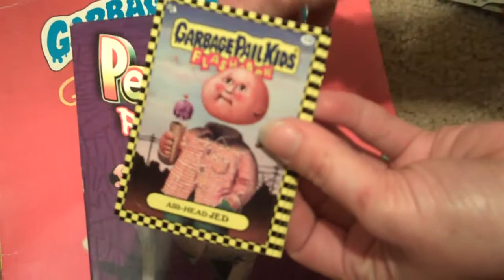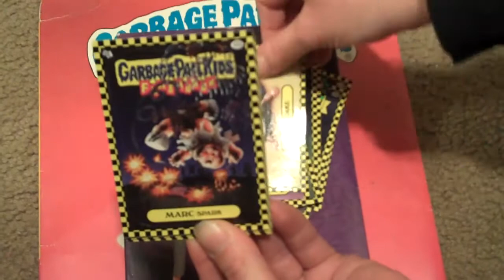Breaking open 2 packs of GPK FlashBacks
Scored a Silver & Green and a Loco Motion Card